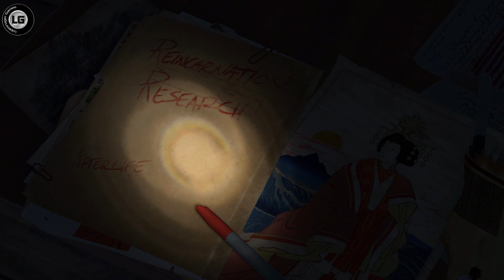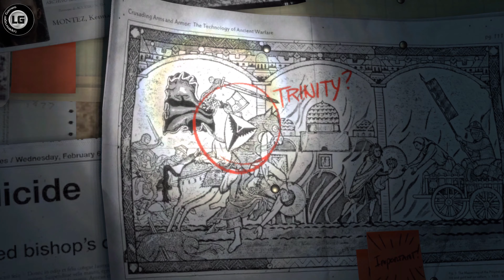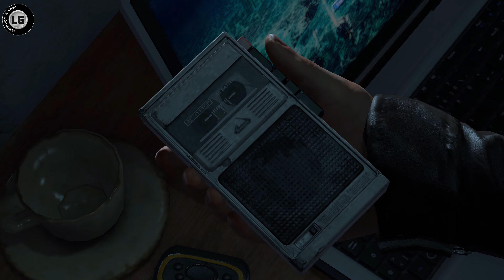Rise Of The Tomb Raider ⁴ᴷ⁶⁰ - Parte 01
Rise of the Tomb Raider é o segundo game de uma trilogia que começou em 2013 com Tomb Raider. O jogo foi produzido pela Crystal Dynamics e publicado pela Microsoft Studios em 10 de novembro de 2015, exclusivamente para Xbox One e Xbox 360, em 2019 para Google Stadia.
Foi publicado pela Square Enix em 28 de janeiro de 2016 para Microsoft Windows e no final do mesmo ano para PlayStation 4.